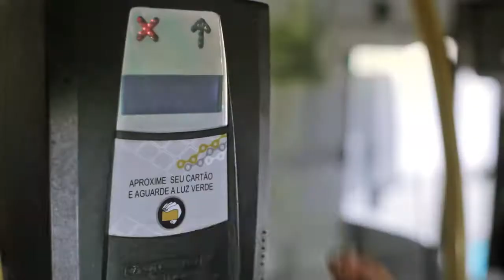João Pessoa 429 anos com Mayana Neiva